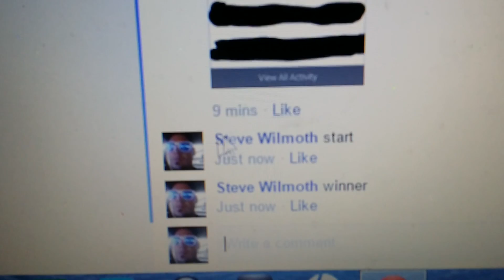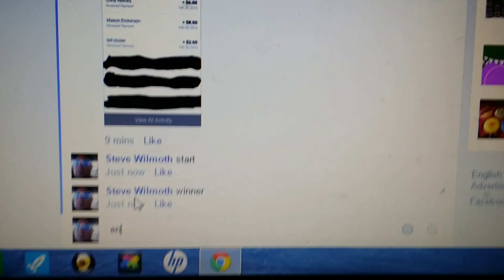DGR Mummy 2-20-15